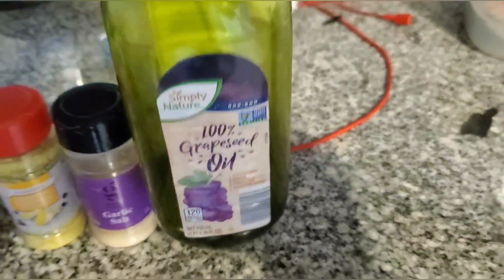Tuna Fishing Catch and Cook